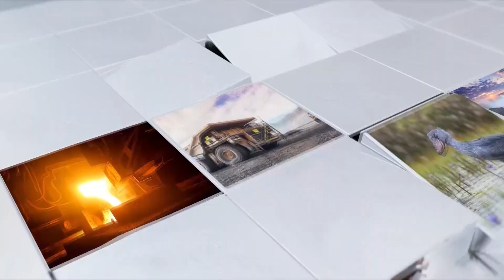ZANIS NEWS 31 03 2024